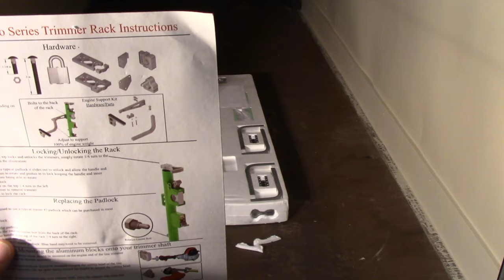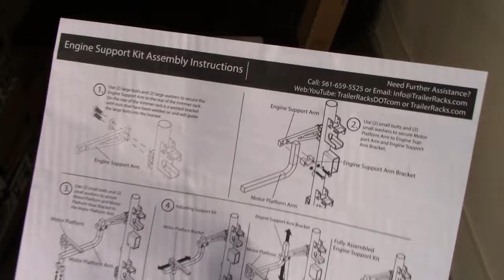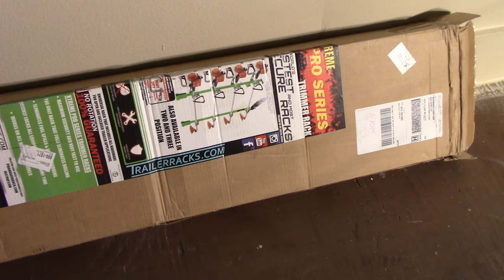DLC - Green Touch Trimmer Rack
Dependable Lawn Care - Unboxing, assembly, and installation of the 4 position trimmer rack by Green Touch, from TrailerRacks.com Created with Wondershare Filmora